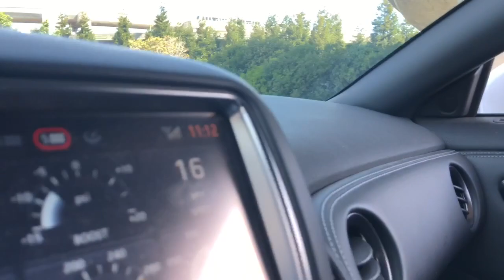2019 CAMARO ZL1 CRASHES DURING A DRIVE!